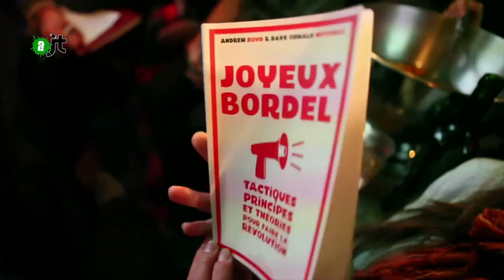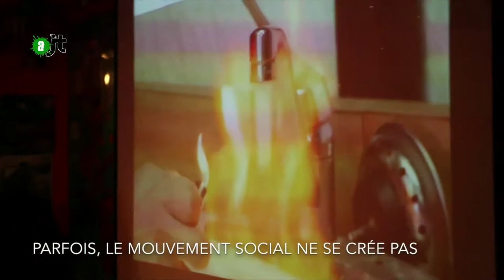Joyeux bordel, la boîte à outil du nouveau militantisme - Reportage de l'AlterJT 15/04/2015 - 32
Andrew boyd a voulu rassembler dans un livre toute l'expérience et la sagesse des 30 dernières années de mouvement sociaux et environnementaux. Mettant en avant que ce livre est avant tout collaboratif, il insiste sur la nécessité d'avancer tous ensemble et de croiser les différentes approches, artistique, activiste, stratégique. Mettre un joyeux bordel pour décloisonner les gens enfermés dans un statut, qu'il soit d'artiste, de sociologue, de syndicaliste, etc. Car le but est bien entendu de se faire entendre face aux médias dominants.

32